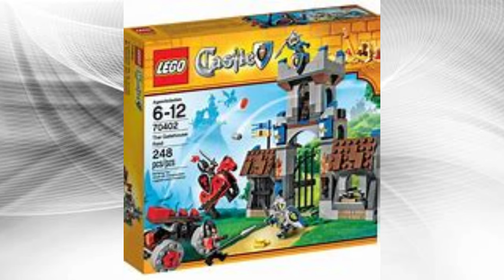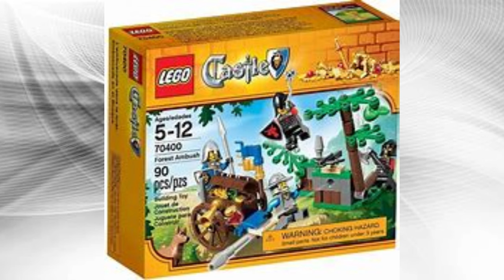Legos most hated castle Theme ever